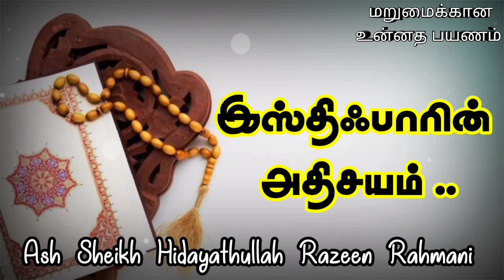இஸ்திஃபாரின் அதிசயம் | Ash Sheikh Hidayathullah razeen Rahmani | Tamil bayan